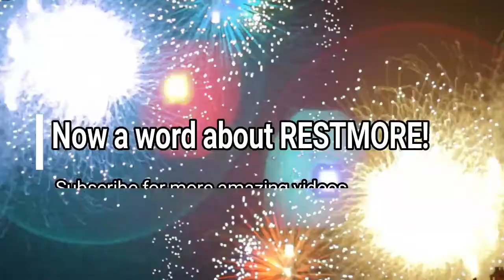Jessie's a Runner... Better Sleep for Athletes (Restorative Sleep)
This sleep product helps you get a good night's rest, and it is specially formulated for Dr. Carlo Oller.  This product combines tryptophan, melatonin, and valerian to ensure you quickly and safely enter a deep sleep without feeling groggy the next day.

 Because Restmore is all natural, there are no negative side effects that are associated with some prescription sleep medications. It’s still strong enough to help you fall asleep and stay asleep, but is non habit forming. It gently relaxes and calms the brain, allowing you to obtain the restorative sleep that your body needs in order to stay healthy. When taken as directed, it may also reduce anxiety and chronic pain when associated with insomnia.

Restmore is proudly made in the USA and is GMP certified. For best results take 2 capsules with an 8 ounce glass of water about 20-30 minutes before bedtime. It may be taken regularly or on an as-needed basis. It should be an essential part of everyone’s medicine cabinet. Remember – when you need more rest, there’s Restmore! As with any other medication/supplement, those who are pregnant/nursing, under the age of 18, or have a known medical condition should consult a physician before use.

- Pure Body Naturals Cleansing Dead Sea Mud Face Mask, 8.8 Ounce
Our Dead Sea Mud Mask is famous all around the world for its unique composition and high concentration of salts and minerals like sodium, calcium, potassium, magnesium, boron, iron and strontium. These attributes make our Dead Sea Mud Mask a wonderful source of the essential minerals for the entire body.

- Eye Scrub Sterile Eye Makeup Remover & Eyelid Cleansing Pads 30 ea (Pack of 3)
For the most up to date information, we recommend you visit the manufacturer website for the best product details, including ingredients, hazards, directions and warnings. This product offering is for 3 Retail Package

- KINGDOMCARES Facial Cleansing Brush White
KINGDOMCARES Facial Cleansing Brush takes advanced ultrasonic vibration technology for deep skin cleansing.
IPX6 level waterproof design could allow you gently wash the brush after using. PBT materials bristle has zero damage to skin.

- Women's Daily Multi Vitamins
Doing it all is a little easier when you have the right support — and that includes nutritional support. That’s why One A Day® Women’s is a complete multivitamin formulated with leading health concerns of women in mind such as key nutrients to support bone health, plus 100% of all 8 B-Vitamins†, which help convert food to energy.

- Tweezers for Ingrown Hair by TweezerGuru - Best Stainless Steel Professional Pointed
High quality stainless steel sharp tips allow precision removal of hair from under the skin WITHOUT scarring your skin!  The tips are perfectly aligned to make splinter removal that much EASIER!

- T-Stone Removal Tool
This is an incredibly simple, yet useful tool for the removal of those annoying tonsil stones. If you have ever suffered from them, then you already know how much of a nuisance they can be! This tool set comes with 3 attachment heads which are used with the assistance of a bright LED light in order to gently extract tonsil stones, thus eliminating symptoms which may include: Bad Breathe, Trouble Swallowing or Sore Throat

- These statements have not been evaluated by the FDA.  This is not intended to treat disease.  Actors in this video may have been compensated for their statements.